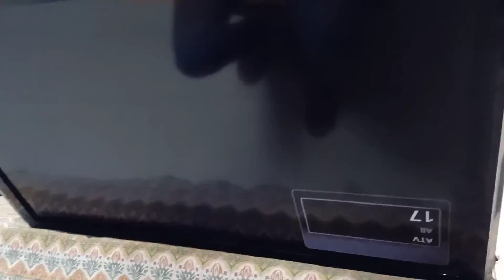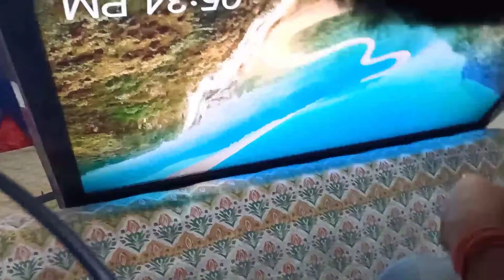Samsung Double image Line problem solve in Hindi || Ok Repair